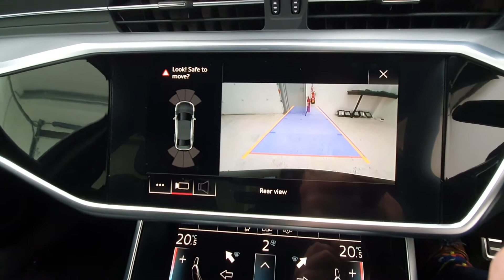201D18040 - 2020 Audi A6 2.0TDI 204BHP S LINE 40 AUTO - BLACK STYLING PACK ...